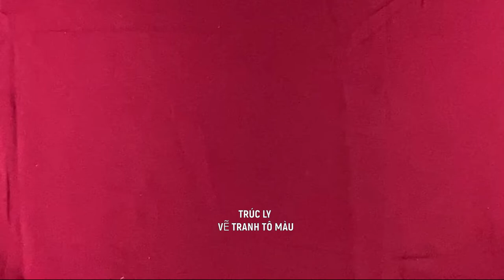DÁN HÌNH STICKER | thay đổi trang phục cho các cô nàng xinh đẹp đi khiêu vũ.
TRÚC LY VẼ TRANH TÔ MÀU là kênh youtube vẽ và tô màu tranh phong cảnh làng quê, vẽ tranh đề tài lễ hội, cây cỏ, hoa lá , các con vật dễ thương , hình vẽ anime , hình vẽ chibi , nhân vật hoạt hình nổi tiếng, tô màu sáp dầu, màu nước.  🥰

Các bạn mua màu vẽ ở đây nhé, có màu vẽ mình sử dụng trong các video
_ màu sáp dầu
_màu nước
_giấy vẽ
_ hình dán sticker

hình dán stickers | vẽ tòa lâu đài | dán sticker công chúa xinh đẹp | sticker công chúa mặc váy xinh đẹp | vẽ lớp học | dán hình stiker ba bạn nữ xinh đẹp mới chuyển vào | vẽ tranh | draw  | vẽ tranh hoạt động cắm trại | hình dán baby | hình dán tấm thẻ | hình dán công chúa | how to make sticker

❤ Mình còn 1 kênh nữa:
Kênh : MÈO VÀNG VẼ TRANH TÔ MÀU

Hi vọng được mọi người ủng hộ bằng cách: ĐĂNG KÝ  (SUBSCRIBE), BẤM CHUÔNG để nhận thông báo khi kênh có video mới, LIKE và CHIA SẺ cho nhiều người cùng xem. Cảm ơn các bạn. ❤️🙂

THEO DÕI TRÚC LY VẼ TRANH TÔ MÀU TRÊN MẠNG :
➤ : TikTok TRÚC LY VẼ TRANH TÔ MÀU : truclyvetranhtomau